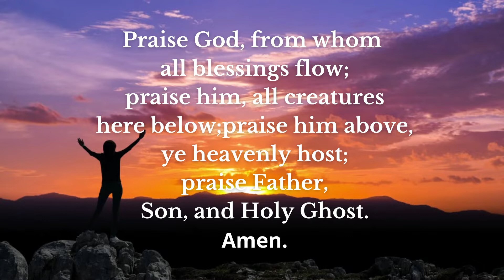Gathered Up in Jesus Series - Under the Wings (3-13-22)